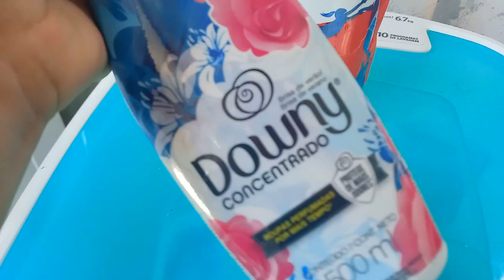CUIDANDO DO LAR | FIZ LASANHA DELICIA | O AR TA RUIM | JACK SANTOS